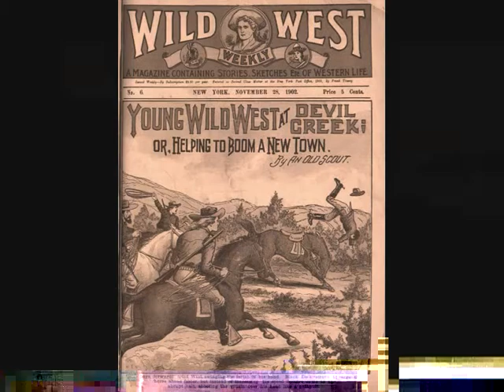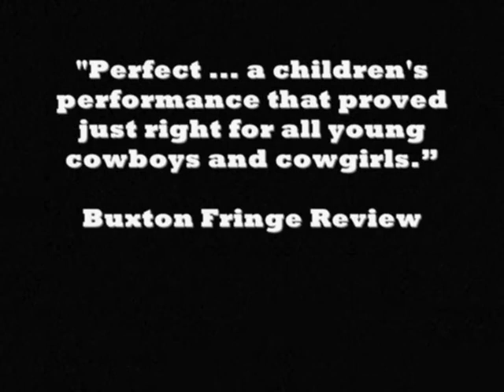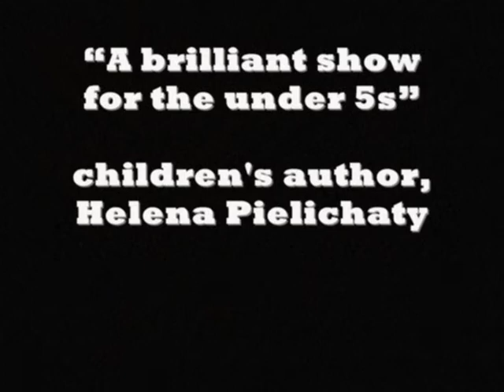Cowboy Baby Promo_0001.wmv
COWBOY BABY, Catfoot's first show, based on Sue Heap's much-loved book, touring autumn 2012.  More details